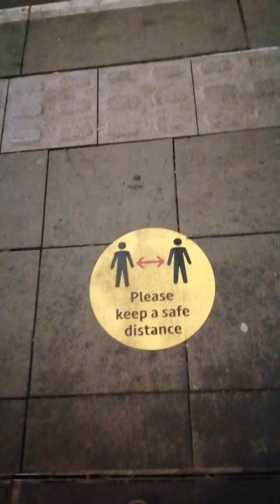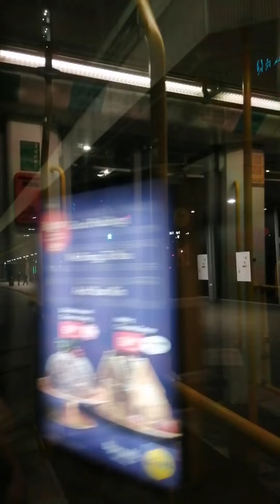NEW NORMAL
JANUARY 2021